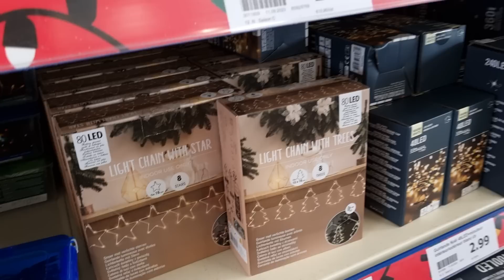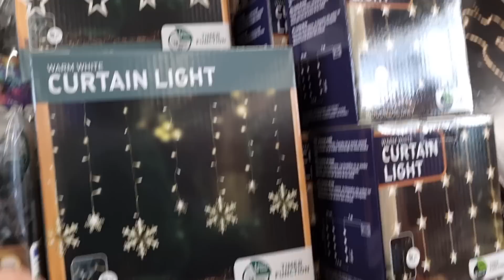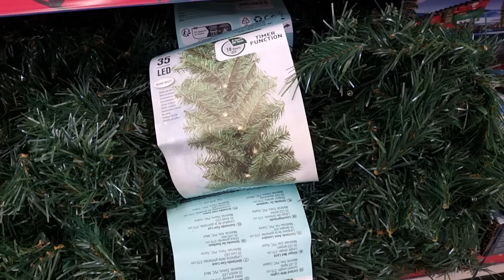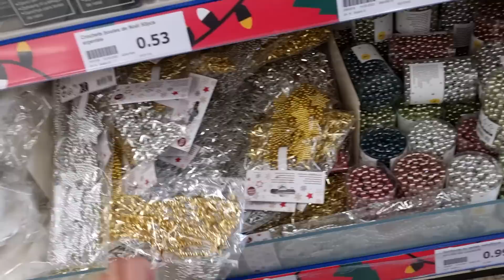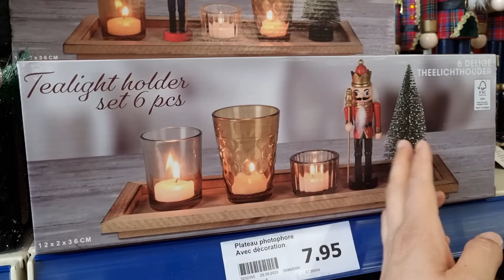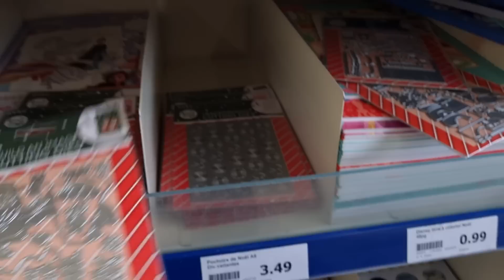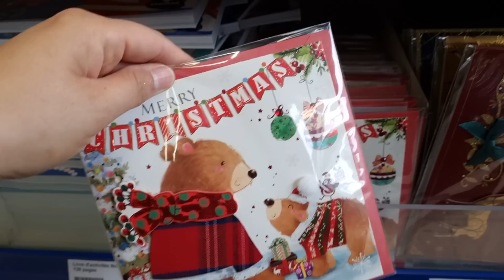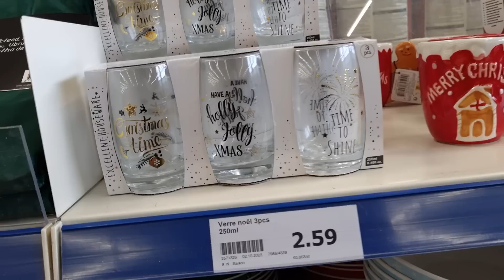🎄🤶🏻ARRIVAGE ACTION NOËL 2023 : DECO SAPIN, DIY NOËL, LUMINAIRES ✨